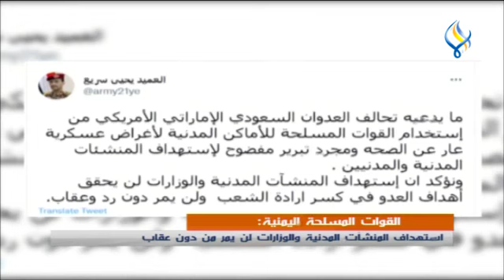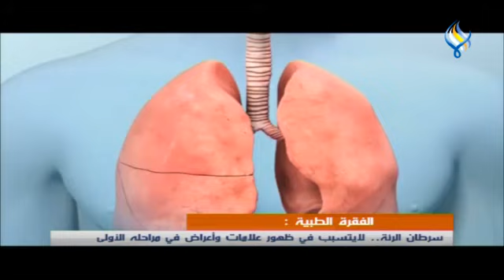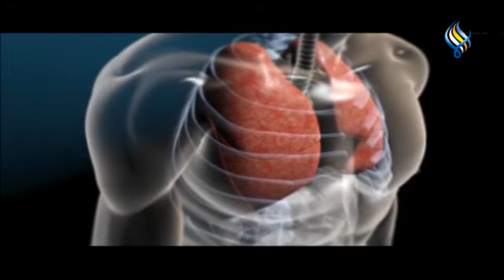قناة سما الفضائية: النشرة الرئيسية 14-02-2022